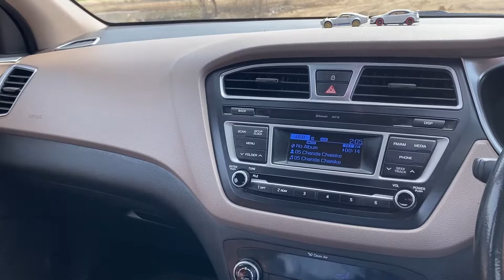Is Elite i20 better than the current i20 ? || ownership experience of Elite i20 sportz 2016 (petrol)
Hello everyone,

In this video, I’ve shared my ownership experience of elite i20 2016 (petrol), so do check it out.